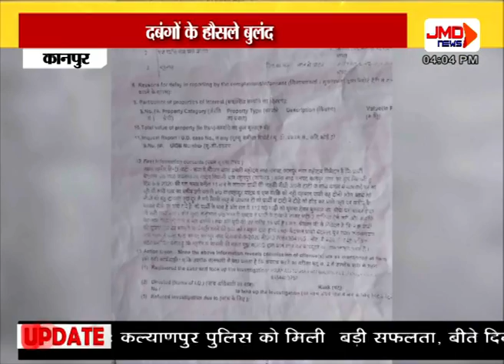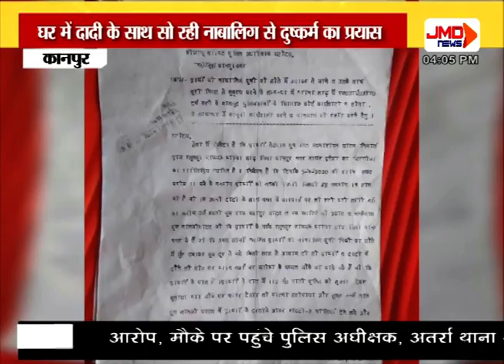कानपुर में दबंगों के हौसले बुलंद | JMD News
jmdtvindia.com | घर में दादी के साथ सो रही नाबालिक से दुष्कर्म का प्रयास